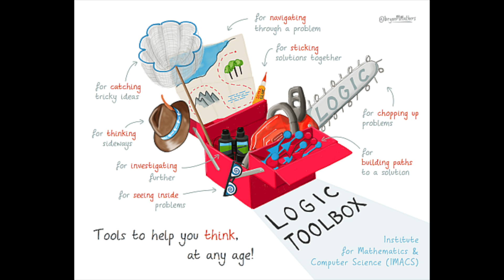5 reasons why I love to code 💕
✿♥✿░H░E░L░L░O░░░W░O░R░L░D░✿♥✿
I hope you enjoyed this video of 5 reasons why I love coding! Some of the reasons why I love to code is that I get to expand my mind, be creative, challenge myself, and come up with solutions to every day problems! Plus tech is a huge part of our culture and I feel like I'm part of the movement!

If you would like to see a video of 5 reasons why I love being a Software Engineer (my answers are different as coding != software engineering) let me know in the comments below!

Let's learn together, grow together, and hopefully inspire others to learn to code! And if you need any advice or someone to talk to, let me know! 💕

Title: 5 reasons why I love to code 💕